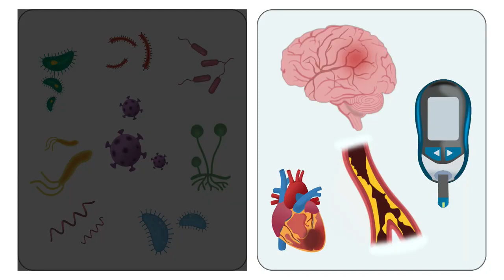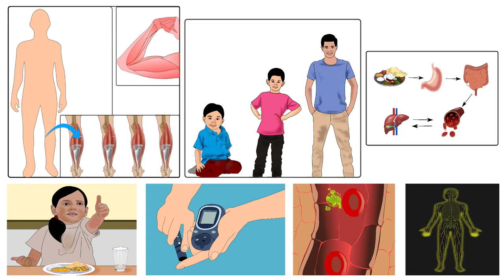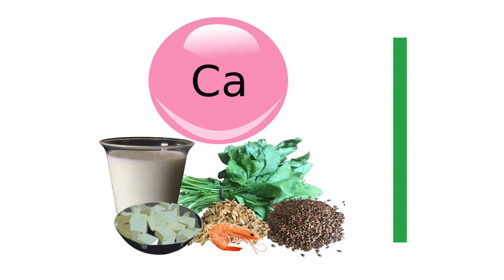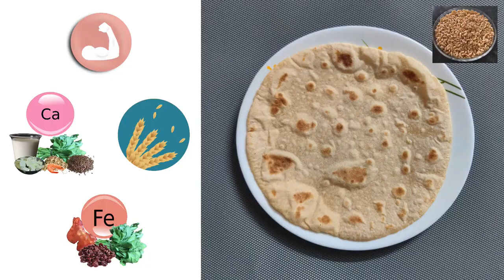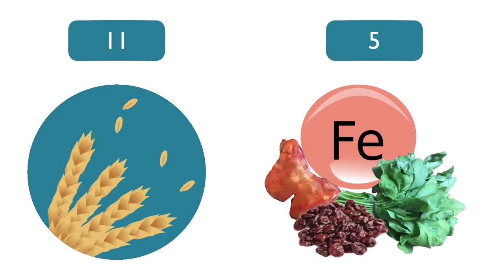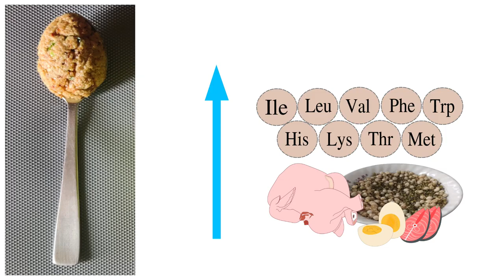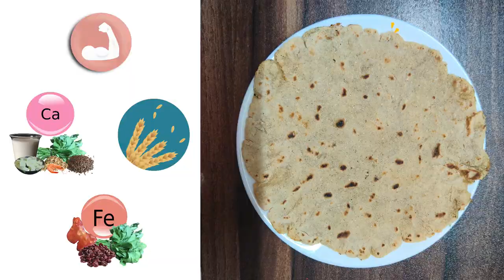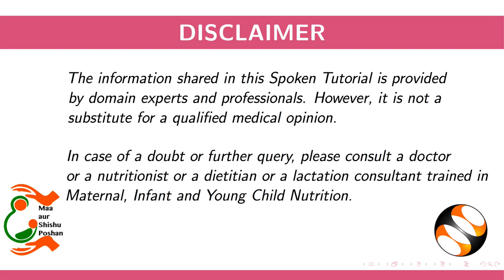Nutrient Count of Day to Day Food- Gujarati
1. પોષણનું મહત્વ.
2. નબળા પોષણની અસરો.
3. રોજબરોજના અમુક ખાદ્ય પદાર્થોમાં પ્રોટીનની માત્રા.
4. કેટલીક ખાદ્ય વસ્તુઓમાં કાર્બોહાઇડ્રેટ અને ફાઇબરની ગણતરી..
5. કેટલીક ખાદ્ય વસ્તુઓમાં કેલ્શિયમ અને આયર્નની ગણતરી
- ભાત
-રોટલી
-ઈડલી
-ડોસા
-ઉપમા
- જુવારનો રોટલો
6. ખોરાકની પોષક ગુણવત્તા સુધારવાની રીતો.
7. મેરીનેશનનું મહત્વ.